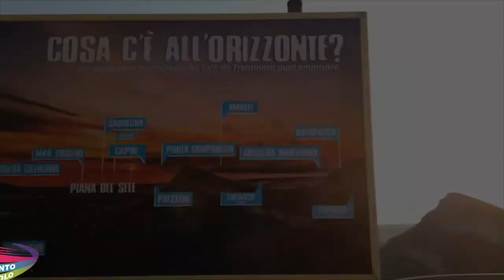69 gennaro e lucrezia 04 10 2020